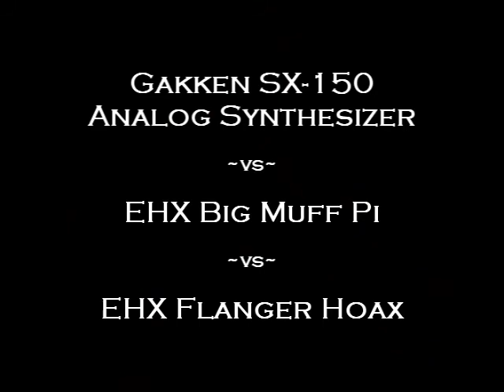Gakken SX-150 Analog Synth vs. EHX Big Muff Pi vs. EHX Flanger Hoax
Gakken SX-150 Analog Synthesizer vs. EHX Big Muff Pi vs. EHX Flanger Hoax